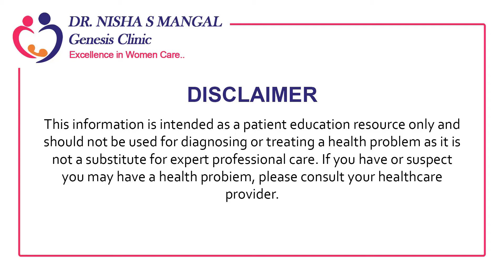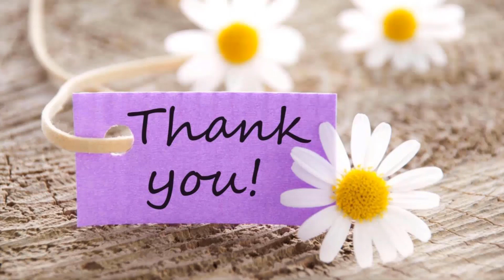Ovulation kit | LH kit क्या होता है? | Use कैसे करते हैं? | Dr. Nisha Mangal